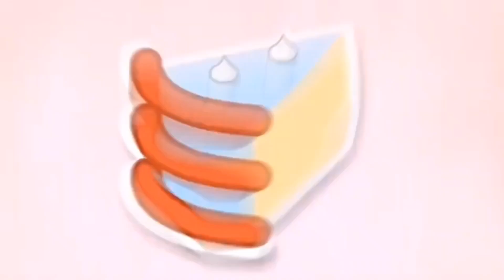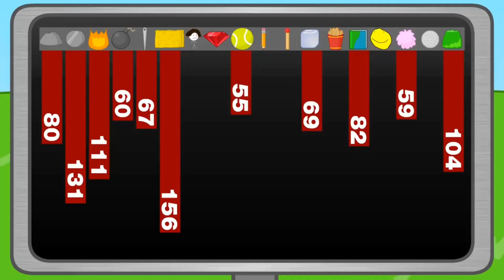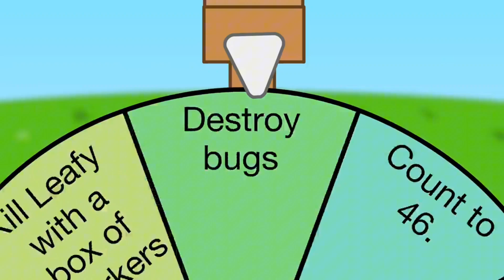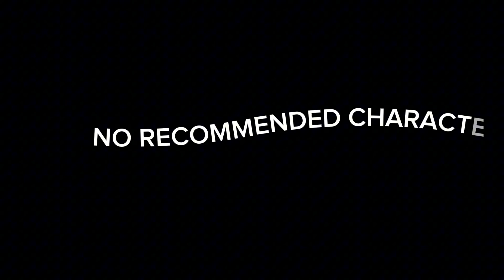WBFDI:BFDIAR 3: An Entomophobia's Nightmare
LIMIT OF RECOMMENDED CHARACTERS IS 50

The reason why the episode took so long to make is in the video.

The next episode might come out on ???